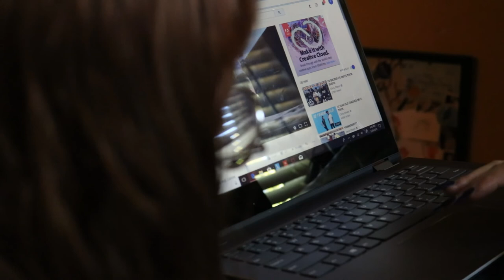WEIRDO WEIRDO- a short film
This is my new short film! Starring Ruby Goshert, Vaughn Goshert, Miranda Mendiola, and Gabe Pilzczynski.